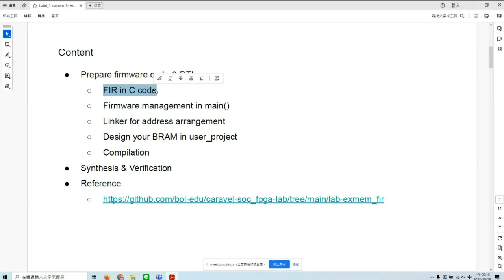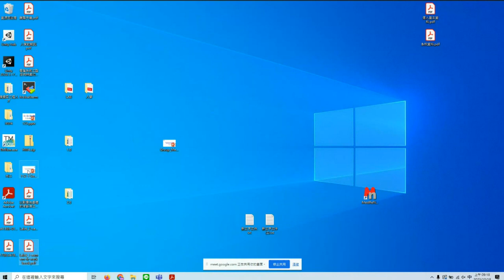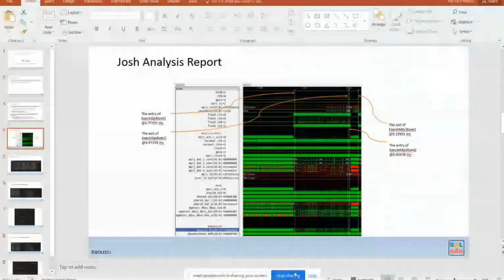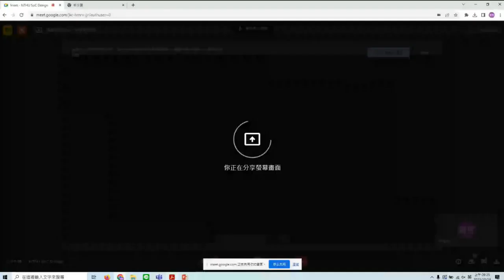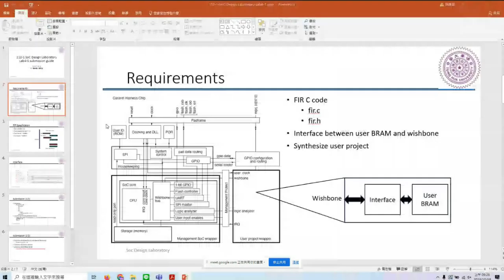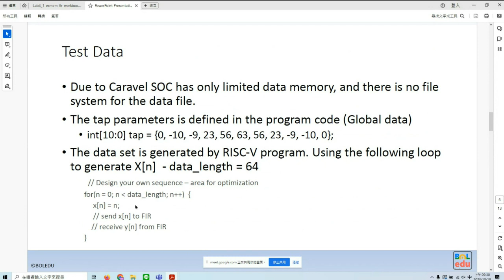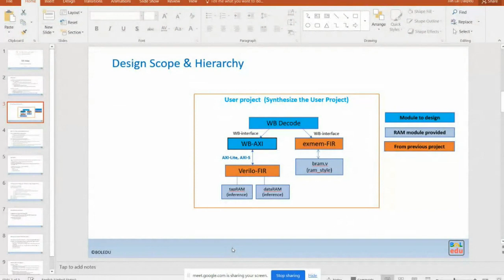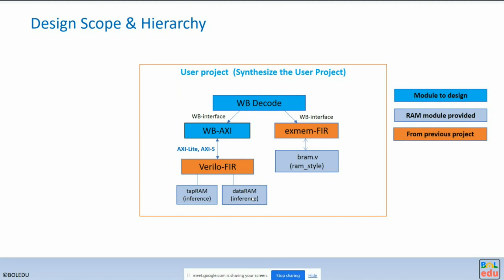【SoC Design Laboratory - NTHU 2023】Lab4 Introduction